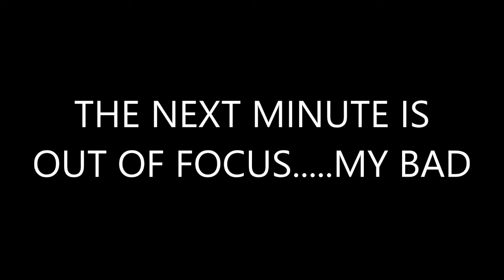ROASTED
Heey, I hope you enjoyed me being roasted by random strangers hahahha If you did don't forget to give it a big thumbs up and don't forget to subscribe for new videos every Monday :)